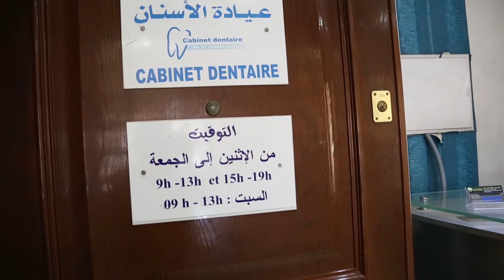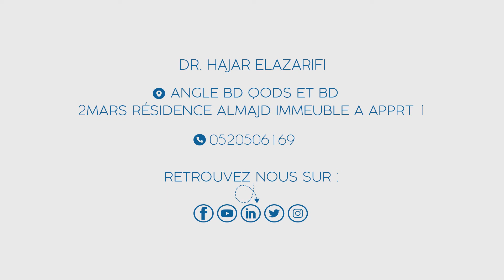Dr Hajar Elazarifi, Mondentiste ma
Découvrez la dentiste Hajar Elazarifi, joignable au : 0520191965 !

Et rendez-vous à cette adresse : Angle BD qods et bd 2mars résidence almajd immeuble A apprt 1